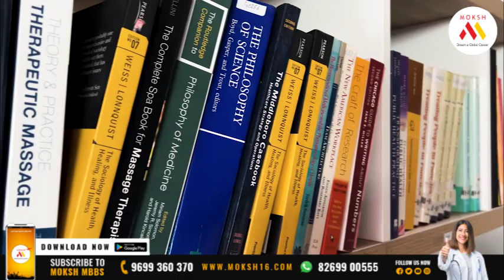Georgia Vlog Series Promo | Sneak Peek | The University of Georgia | MBBS Abroad 2022 | Scholarship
MOKSH MBBS is the best platform for students to learn how to study MBBS abroad till PG in the year 2022 for FREE.
Attend Free Online Coaching Webinar by MOKSH MBBS 2022

Also Available on Playstore!